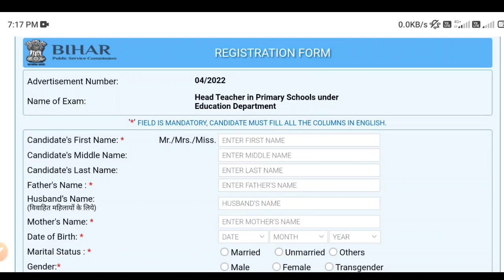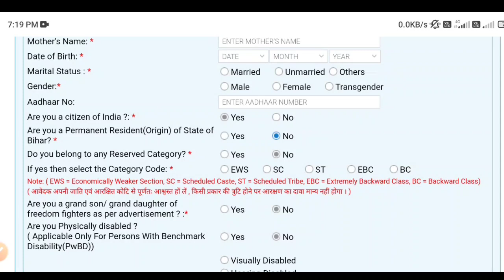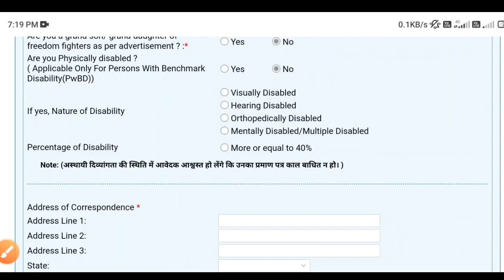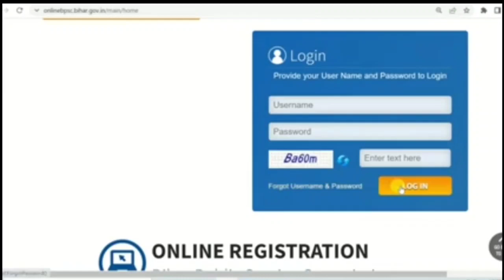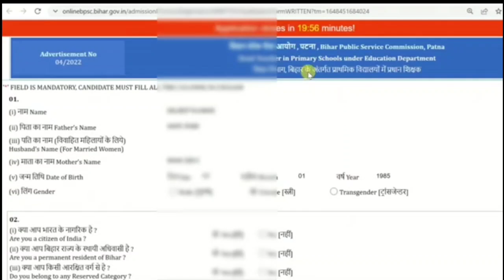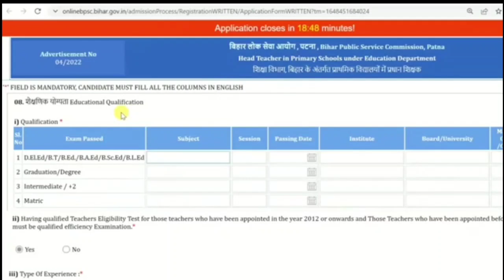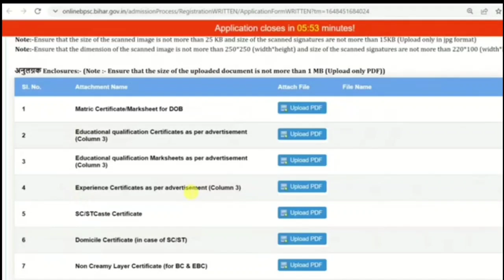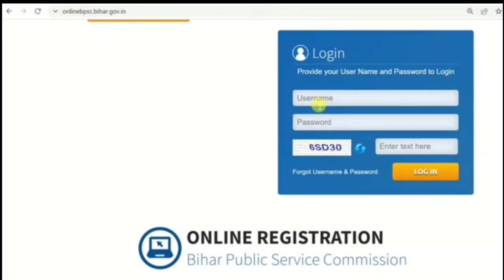BPSC Primary School Head Teacher Form Kaise Bhare । 40500 Bihar Shikshak Bharti Form Fillup 2022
Bihar Pradhan Shikshak Best Books
FLIPKART –

About Video
Bpsc head teacher form fill up 2022, bihar primary head teacher form kaise bhare, bihar 40500 Shikshak Bharti 2022, bihar primary school online form kaise bhare, bpsc head teacher best books,